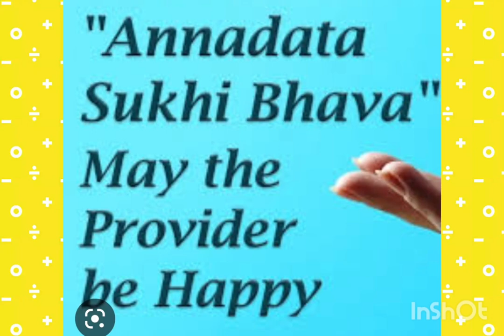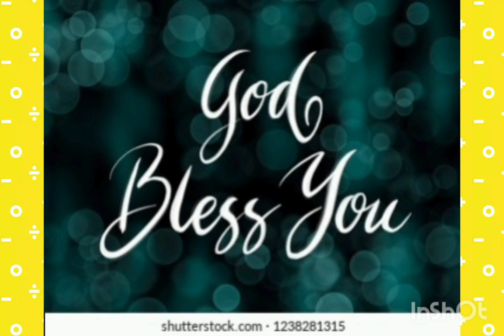ANNADHANAM PHOTOS OF SRI M.SRINIVAS GARU AND SMT M.LAKSHMI GARU